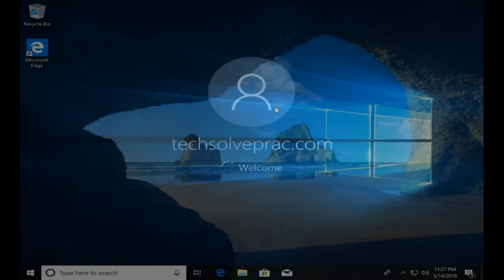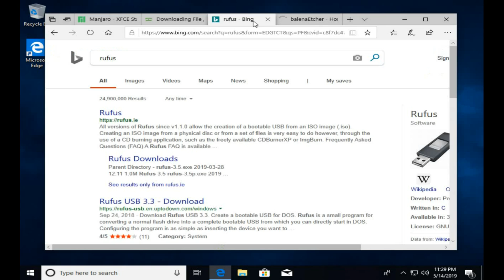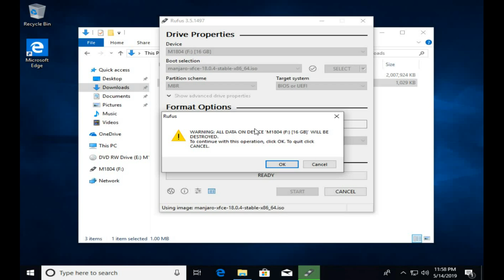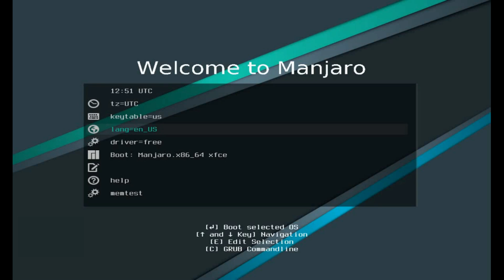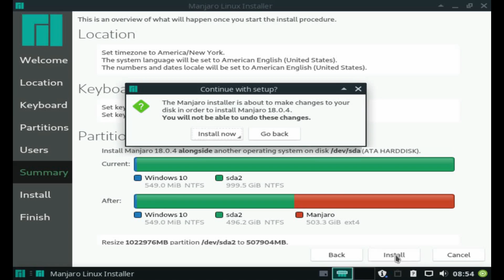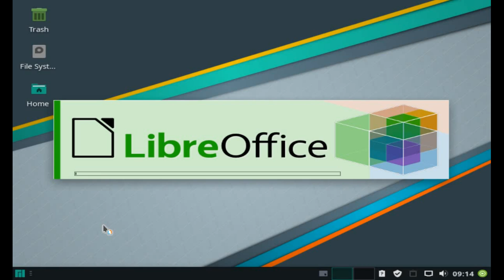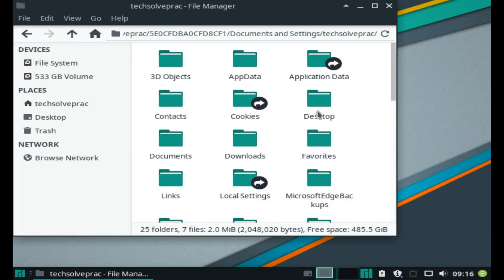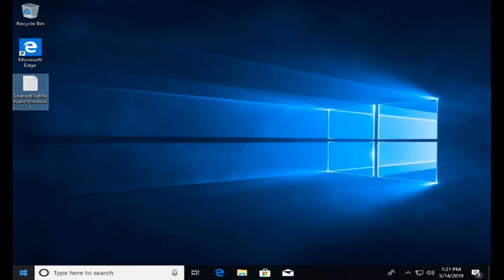Dual Boot Manjaro Linux alongside Windows by creating Flash Drive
The Video demonstrates the process of how to create a Manjaro Linux Bootable Flash Drive on existing Windows Operating System and then how to install Manjaro Linux in Dual Boot mode alongside Windows Operating System by using the created bootable flash drive. The easy step by step process can be used to create a USB flash drive of latest version Manjaro Linux release and install latest version Manjaro Linux Operating System as a Dual Boot Host Operating system on the machine while keeping existing Windows Operating Systems as well on the computer.
One Operating System will be loaded at a time. A user can either boot and log into Manjaro Linux Operating System or the user can boot and Log into Windows Operating System at a time. The Disk Space will be divided among both the Operating Systems.
The Windows NTFS partition can be used to share files in offline mode among Manjaro Linux and Windows Operating System users.
A Flash Drive of capacity greater than 2 GB can be used for the purpose.